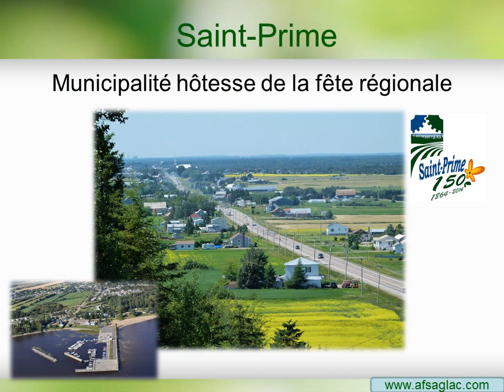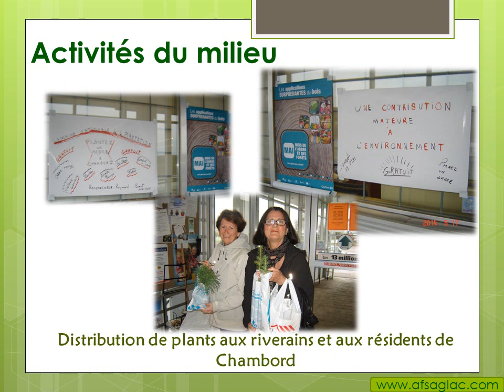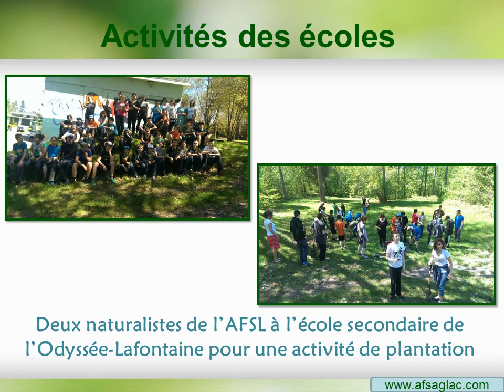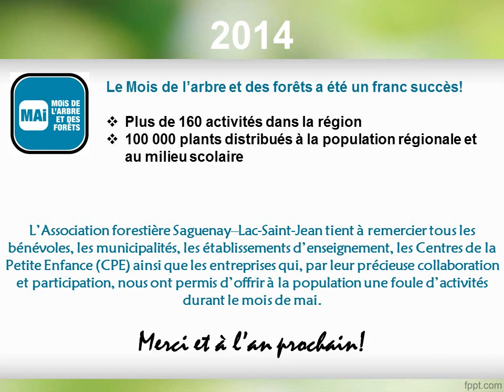Présentation des photos du Mois de l'arbre et des forêts 2014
C'est sous le thème Les applications surprenantes du bois que plus de 160 activités se sont déroulées ce mois-ci dans les différentes municipalités du Saguenay--Lac-Saint-Jean/Chibougamau-Chapais. Organisées par le milieu et supportées par l'AFSL, ces activités visent à faire redécouvrir la forêt et le bois. Plus de 100 000 plants ont été distribués à la population régionale et au milieu scolaire. En se procurant un arbre et en le mettant en terre, le citoyen pose un geste à la fois écologique et porteur de sens. Ainsi, une plantation collective a pris racine.

Ancrer la forêt et le bois dans les valeurs des gens comme milieu de vie, voilà la pierre d'assise de l'Association forestière, comme le mentionne le président de l'AFSL, M. Gérard Poulin. « En consultant le calendrier des activités, vous remarquerez que chez-nous, on fête l'importance de l'arbre et des forêts partout : garderies, écoles, milieux municipaux et de diverses façons par des conférences sur les applications du bois, des sorties en forêt, des visites d'usines, des plantations, des distributions d'arbres, des décorations de cabanes d'oiseaux, des bricolages, un laboratoire sur les végétaux, etc. Cette implication citoyenne démontre bien la place du milieu forestier dans notre culture et nos valeurs. »